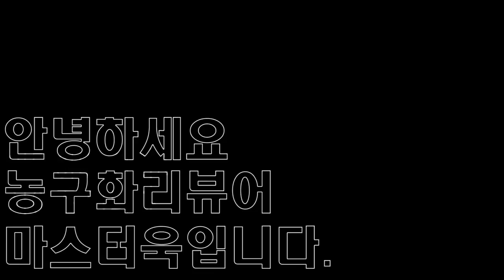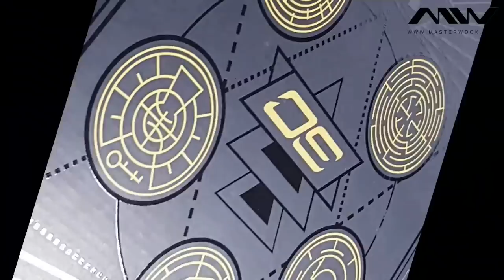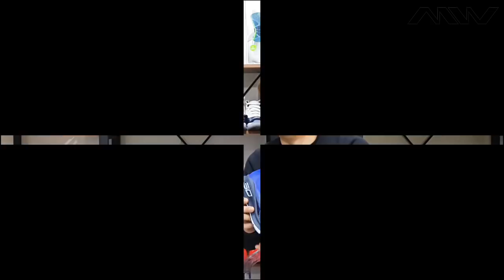언더아머 커리4 (UA Curry 4) by 마스터욱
마스터욱 농구화리뷰 첫번째 에피소드, NBA 슈퍼스타의 시그내쳐 슈즈 신상, 다양한 컬러와 슈신일체의 피팅이라는 평가를 보여준 언더아머 커리4 리뷰를 진행합니다.

리뷰 마지막 다음 리뷰의 티져 쿠키영상도 기대해주세요! 채널에 타요 혹은 안타요? 타세요!